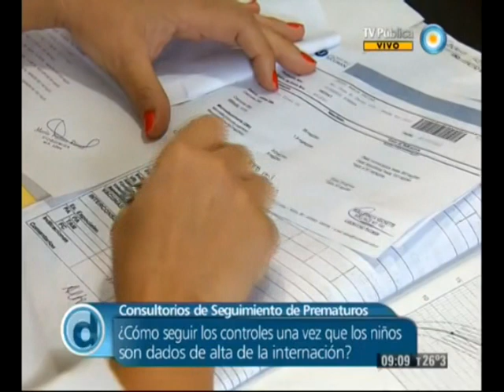INFORME SOBRE PREMATUROS EN EL PROGRAMA RED DE SALUD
Programa: Red de Salud
Canal 7 - Televisión Pública
Emitido: 05 de diciembre del 2012

Bloque dedicado a la atención de niños prematuros en Tucumán.

Red de Salud es un programa que busca construir una red de conexiones para que todos y cada uno de los argentinos podamos conocer y ejercer nuestro derecho a la salud.